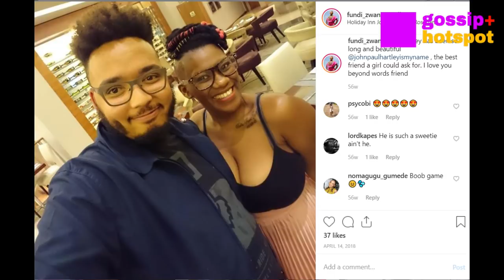IMBEWU THE SEED ACTORS WITH THEIR PARTNERS IN REAL LIFE [AMAZING]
.leleti Khumalo aka Nokubonga "MaZulu" Bhengu
Leleti Khumalo was born on 30th March 1970 in KwaMashu, she is famously  known for her leading role in the movie and stage play Sarafina! She is also a musician and a radio presenter
Leleti got married to Mbongeni Ngema. Leleti who is now divorced from Ngema has shown regret over and over, calling the marriage a disgusting experience,
she is now married to a business man, Skhuthazo,  and together they have twins, totalling to three children for Leleti one from ex husband Mbongeni.

2. tony
Tonny kgoroge aka zimele ngcolosi
Tony Kgoroge and Sthandiwe Msomi have been married for 18 years since 21st Dec 2001.
is something very rare in celeb life, and they are proof that love really does conquer all. Together they have three children. Sthandiwe said Tony proposed on her birthday and explained that it was romantic.

Up netx we have  Fundiswa Zwane  aka asPriscilla Bhengu
She is one of those celebrities who keeps their love life under the carpet, not even a single article about her boyfriend or husband, thou her intagram is full of her pictures with her  daughters and friends, on one of her post she wrote that she is a single mother and that she is enough,

4. natasha thahane aka Liyana Luthuli
The former Skeem Saam actress has been plagued by social media reports that she had eloped with rapper   Lehlogonolo Ronald Mataboge (or commonly known as A-Reece)
. Natasha has always denied a romance with A- Reece, but fans still asked about the rumours of her marriage when she took to Instagram for an Instagram Live session.
Natasha said, “Guys, I’m being serious. Don’t believe everything you read. I am not married. I am single and ready to mingle

Recently, however, the beauty queen has been posting pictures of herself and an American dude who is the current boyfriend. Is he her happily ever after? Time will tel

5.jack devnarian  AKA Sanil Maharaj,

Married to Pam Devnarain two children

6. nokubonga AKA ZAKHITHI
For the longest time NOKUBONGA AND HER TWIN NOKWANDA  thave confused many viewers of the popular drama.THEY ARE THE TWIN SISTERS THAT have glued US  to our screens every week day.
1. Nokwanda and Nokubonga Khuzwayo were born and bred in Umlazi, KwaZulu-Natal.
2. The twins were born 5 minutes apart, but both declare themselves older than the other.

7. Koobeshen Naidoo AKA Pranav Rampersad
8. Kajal Mahara AKA Shria Rampersad
9. Jailoshini Naidoo AKA Nirupa Rampersad